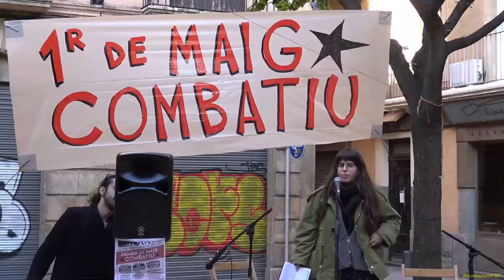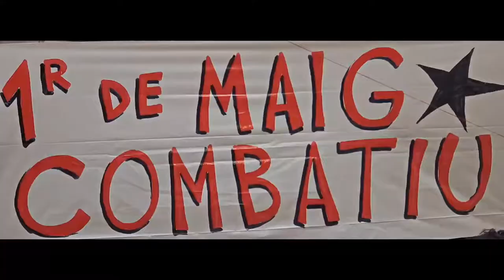Amics de la Farinera Primer de Maig Combatiu Acte de suport a diverses lluites